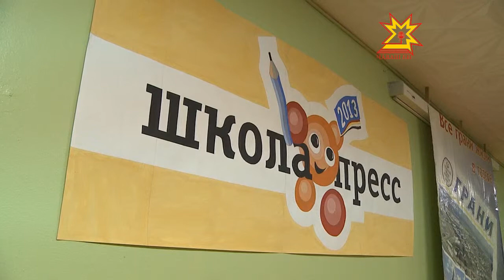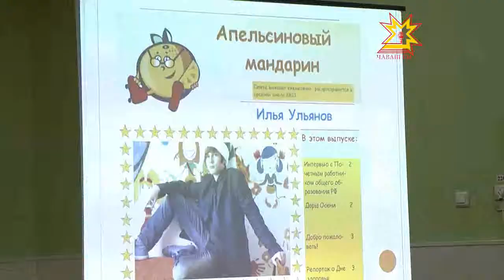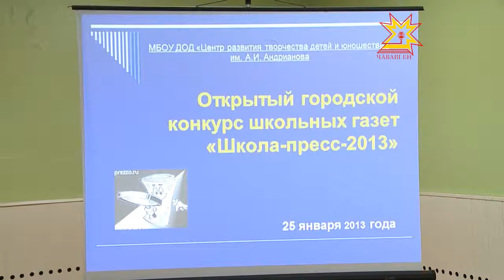Конкурс школьных газет «Школа-пресс-2013»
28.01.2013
Конкурс проводится уже в 8 раз и с каждым годом в нем участвуют всё больше юных журналистов. В этот раз своё печатное творчество показали 45 школьных изданий. Церемония награждения победителей прошла в  Центре развития творчества детей и юношества в городе Новочебоксарск.